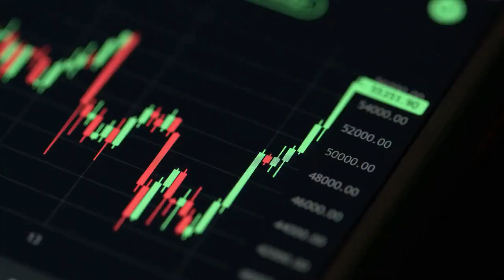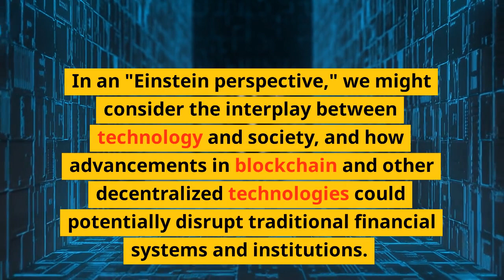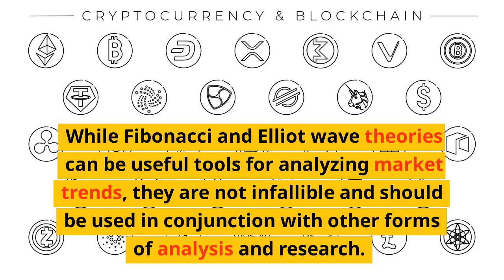XRP Geopolitics DYOR